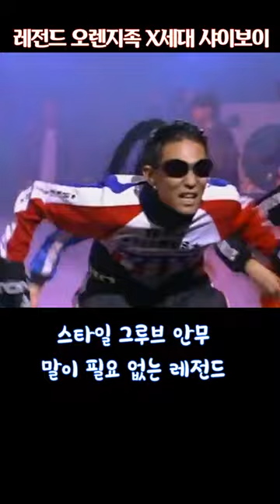레전드 오렌지족 X세대 샤이보이 (김성재 김부용 구본승 박진호)